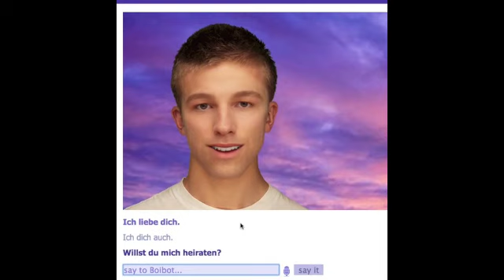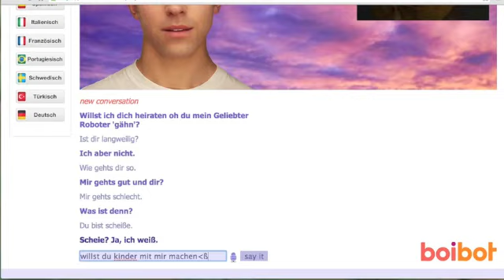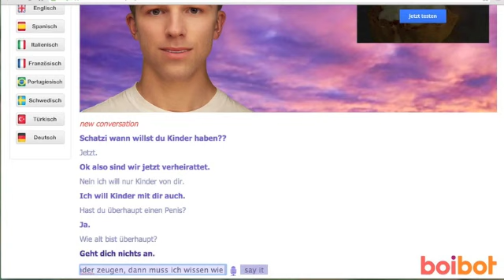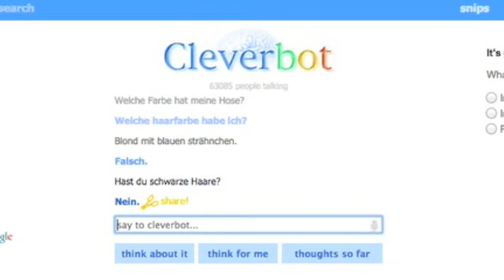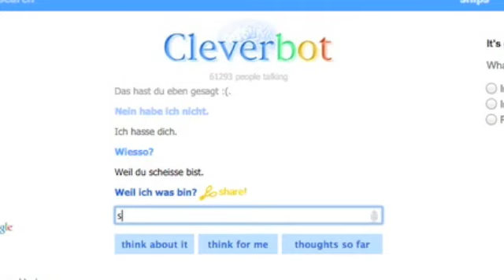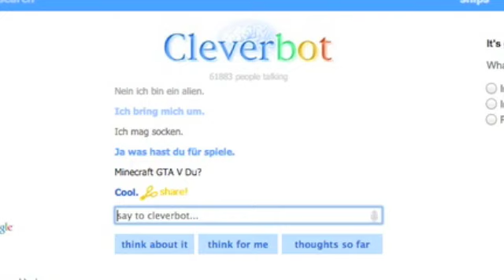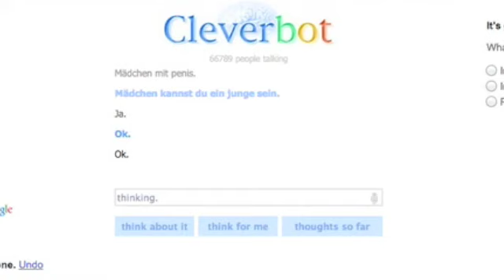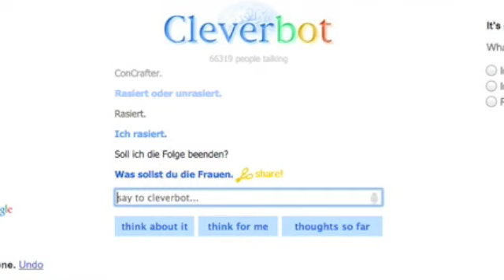Cleverbot #1 ★ Cleverbot bringt sich um | mit Alice & ViE Fr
Danke an Alice :D.
Ich hoffe euch gefällt das Video und wenn ja, lasst doch einfach ein Like da! :D

Mein Instagram-Account:
- vie_fr

Meine Maus:

Mein Headset: